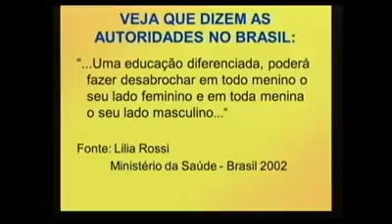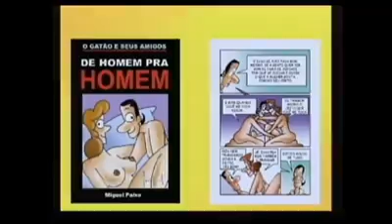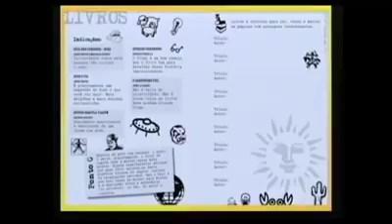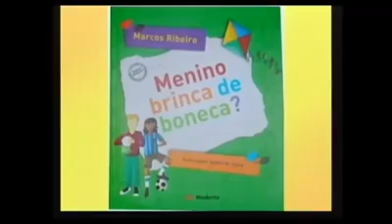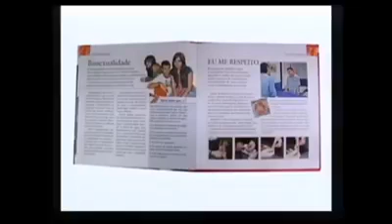Política .. Educação,com PT.